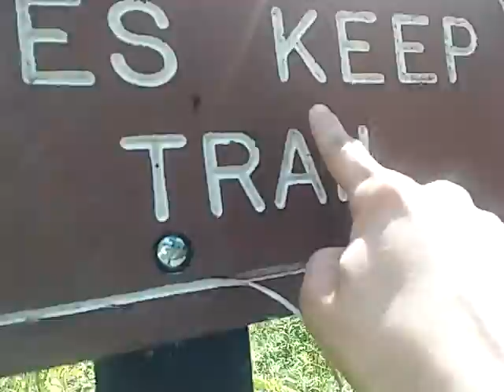Hiking with the boys